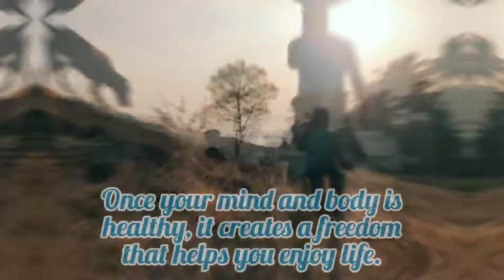1 March 2022